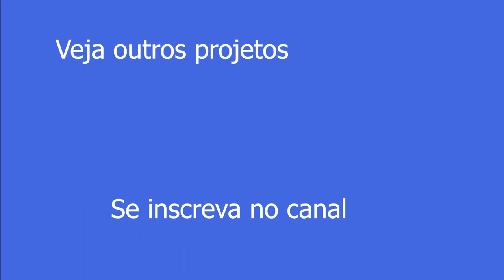✅PLANTA DE CASA TIPO SOBRADO PEQUENO COM 2 QUARTOS 5x10 SOBRADO PEQUENO E MODERNO PARA TERRENO 5x10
Neste vídeo trago uma planta de casa tipo sobrado pequeno com 2 quartos super moderno no tamanho 5x10 para tamanho de terreno 5x10. A planta pronta pra você ver grátis está no final deste vídeo.

É muito importante você adquira o projeto editável para poder gerar os projetos complementares como: projeto hidráulico, projeto elétrico, etc.

Muito bom pra você que quer construir com pouco espaço e aproveitando o melhor que seu terreno pode oferecer.

Muitas vezes entramos em um grande financiamento pela caixa ou banco do brasil pra financiar um apartamento de construtora popular, como a MRV.

Mas não nos damos conta que nós podemos construir até mais barato que um financiamento pagando juros.

Com um investimento até menor que um apartamento pronto, você pode construir esse sobrado pequeno com 2 quartos, garagem e 2 suítes!

É uma planta de casa moderna tipo sobrado com:
-2 quartos
-Sala de estar
-Lavanderia
-Lavabo no térreo

Se você é arquiteto e quer que eu faça seus renders, é só chamar no Whatsapp! (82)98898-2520

00:00 Sobrado pequeno com 2 quartos
00:10 Planta baixa grátis
00:20 Informações importantes
00:50 Sala de estar, sala de jantar e cozinha conceito aberto
01:00 Sobrado pequeno
01:10 Sobrado 2 quartos
01:20 Sobrado pequeno e moderno
05:09 Se inscreva no canal Se você tem uma planta em mente e deseja transformar em 3D, fale comigo no Whatsapp!